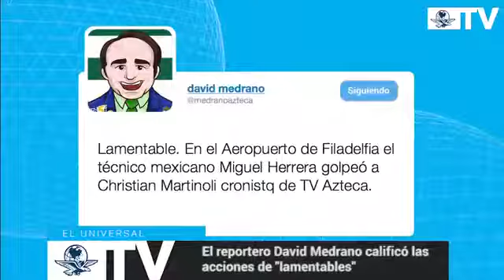El Piojo golpea a Martinoli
El cronista David Medrano aseguró que Miguel Herrera lanzó un golpea  a Christian Martinoli, en el Aeropuerto de Filadelfia